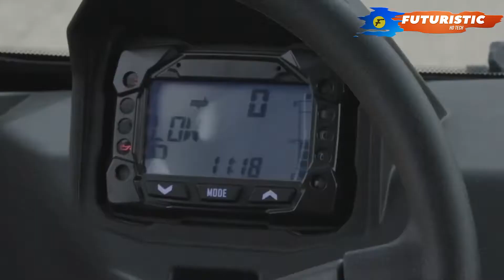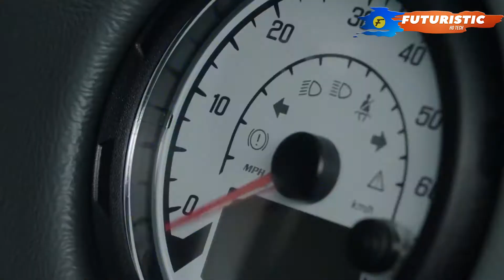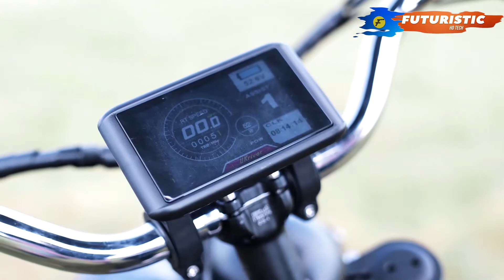Crazy Vehicles That Will Blow Your Mind ▶1